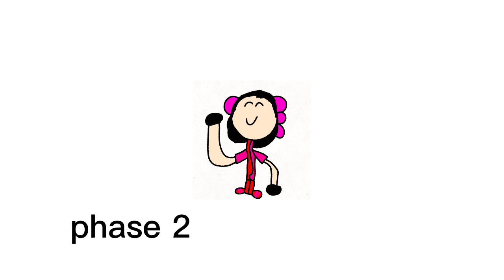humanized form phases